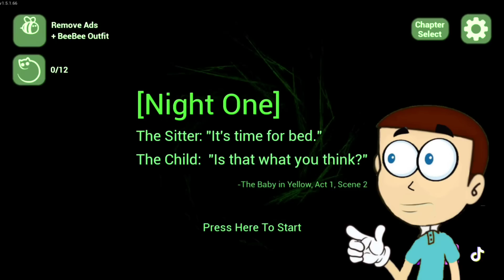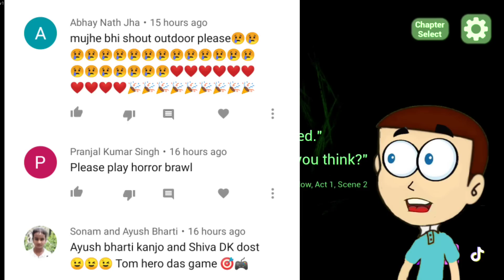Baby in Yellow Mirror mod in Cat's Secret 😾 | Shiva and Kanzo Gameplay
Baby in Yellow Mirror mod in Cat's Secret New update Shiva and Kanzo Gameplay